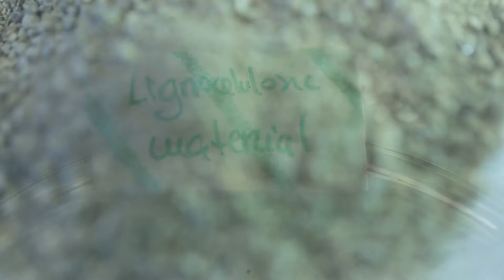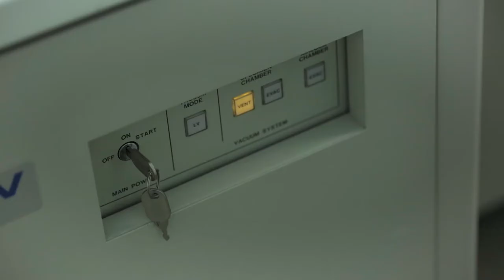1 Minuto com: Raquel Madureira - Pós-Doutoramento em Biotecnologia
1 Minuto com: Raquel Madureira - Valorização de resíduos industriais, vinícola, cervejeira e de processamento de vegetais.